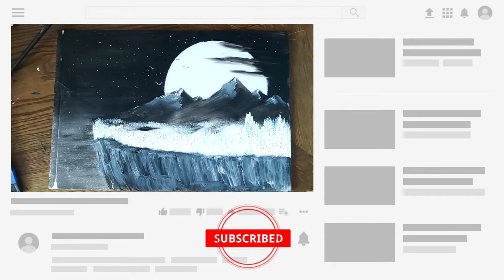how to easy painting/ fantastic space /oilpainting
how to easy painting/ fantastic space /space landscape.